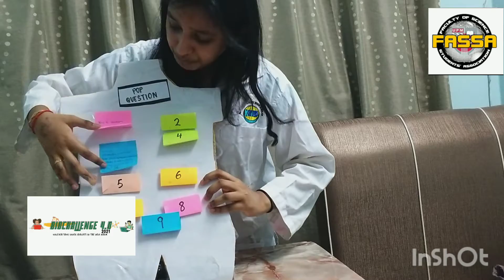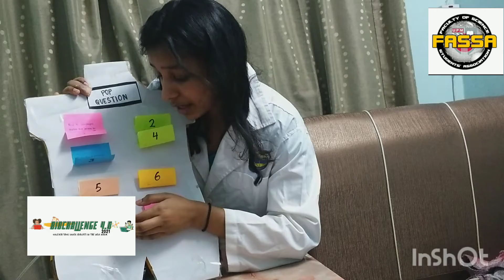[BIS55] Category 5: BioINNOVATE STEM Teaching Tools BIOCHALLENGE 4.0 2021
i. The STEM teaching tool model designed is a 3D Model
of Human Gastrointestinal System. This is concerning a
part of body system under the human physiology.

ii. This STEM teaching tool will enable a vivid mental
representation of the shape and organization of different
anatomical structures in a body system which is a crucial
step in the learning process.

iii. This STEM teaching tool would enable a more
engaging learning process as the anatomical structures
and organs in a 3D dimension is easier ti visualise and
comprehend.